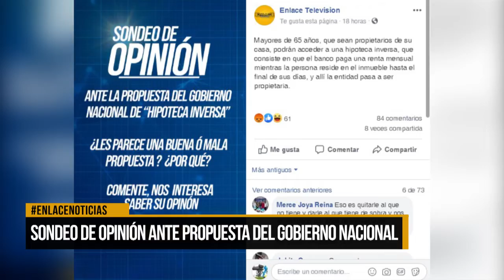Sondeo de opinión ante propuesta del Gobierno Nacional